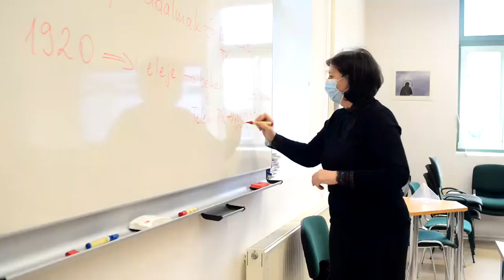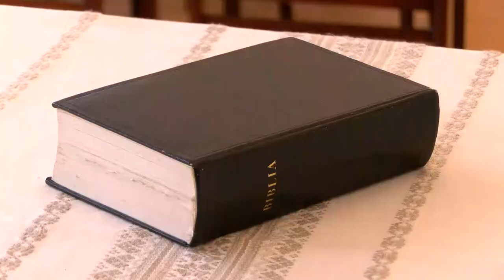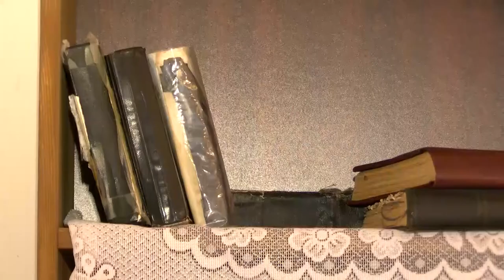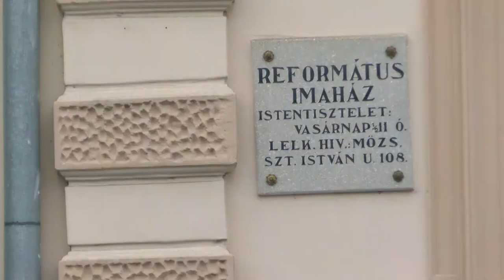Thelena magazin 20210210